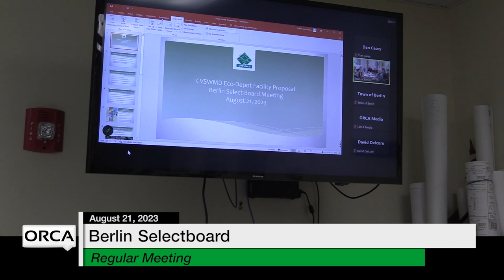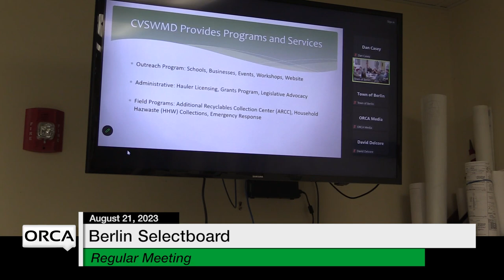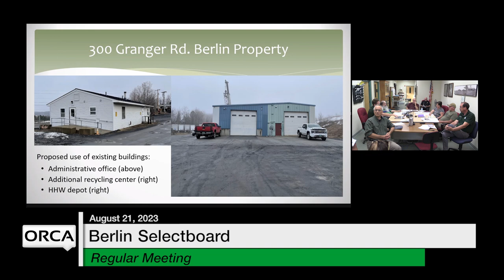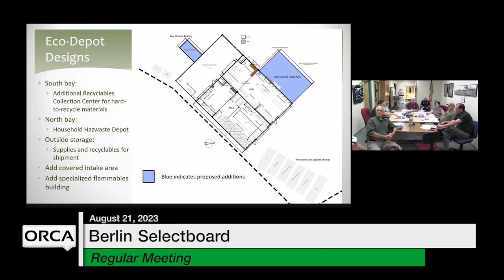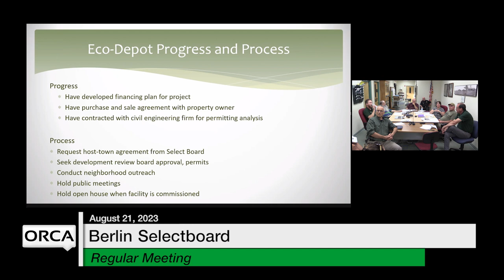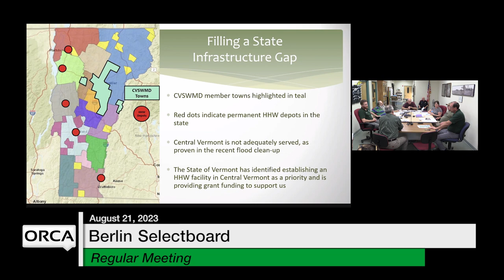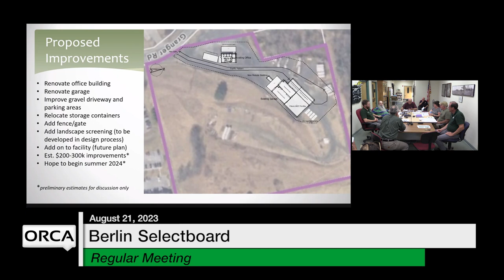Berlin Selectboard - August 21, 2023 [BNS]